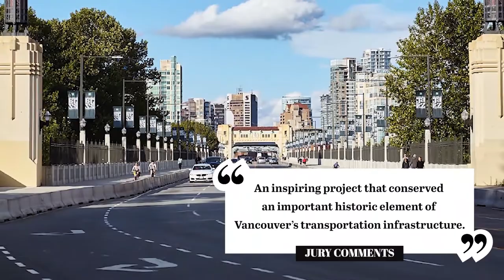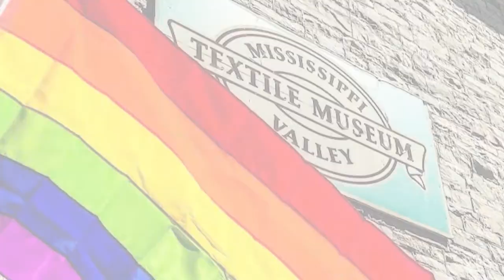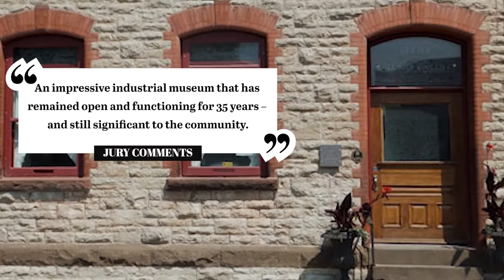Announcing the 2020 Ecclesiastical Insurance Cornerstone Award Winners